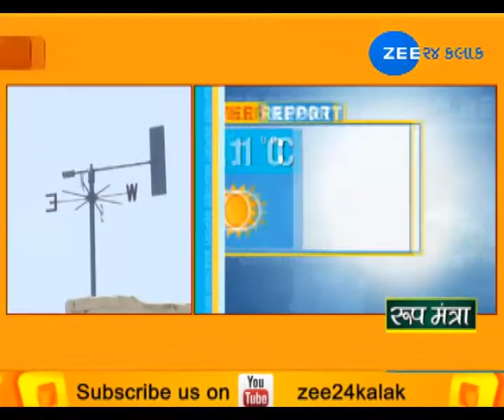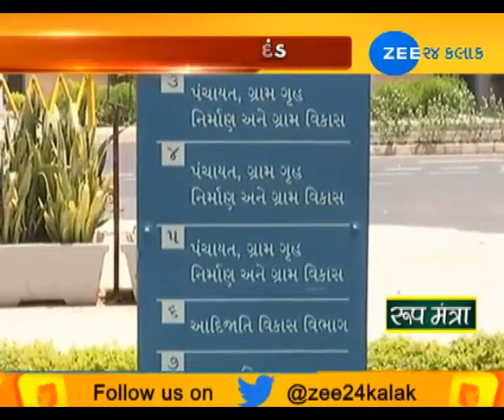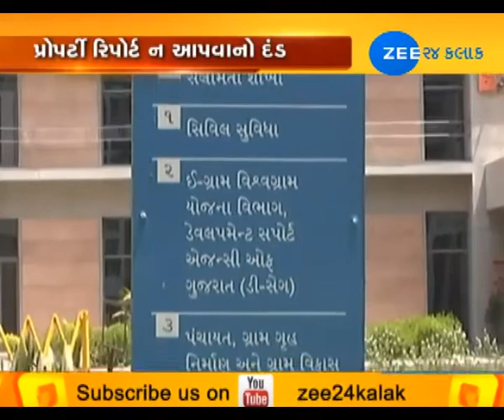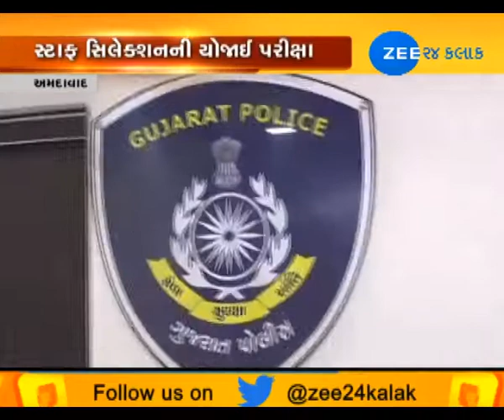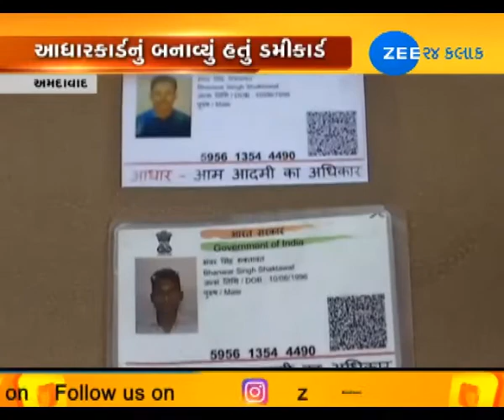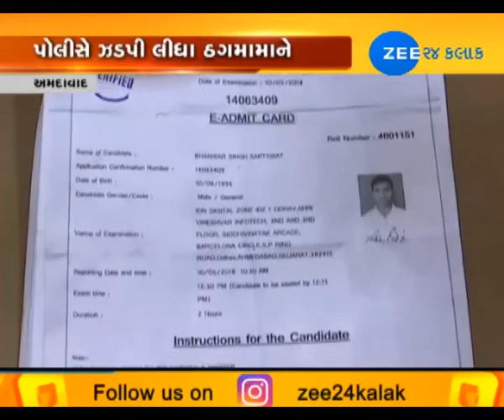12TH MAY|MORNING|AROUND GUJARAT|ZEE 24 KALAK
12TH MAY|MORNING|AROUND GUJARAT|ZEE 24 KALAK